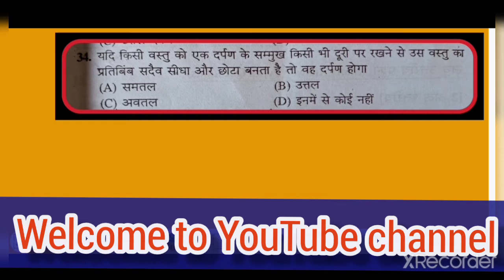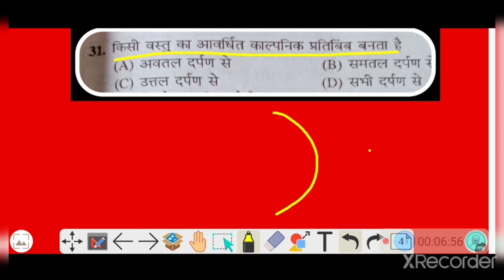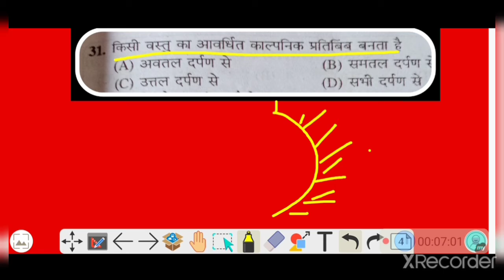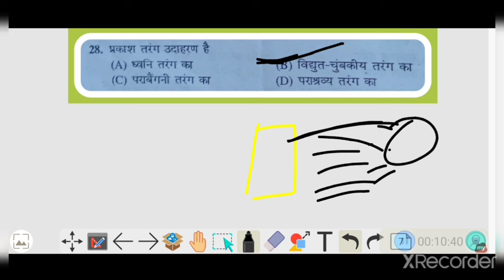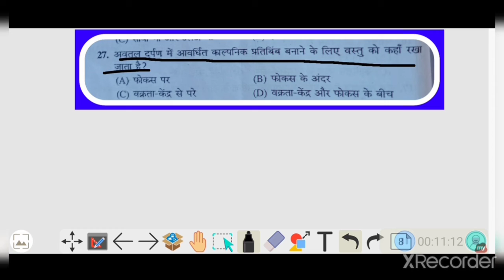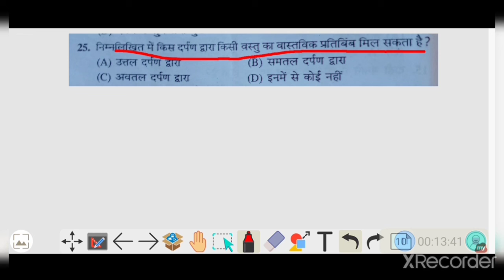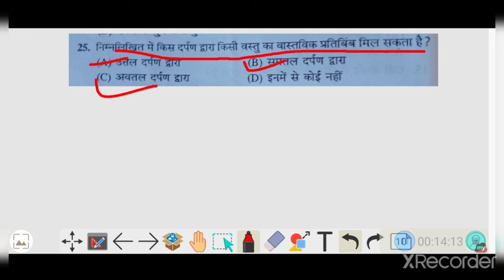NTPC Group D Railway Physics Ka objective solution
Wifi tope